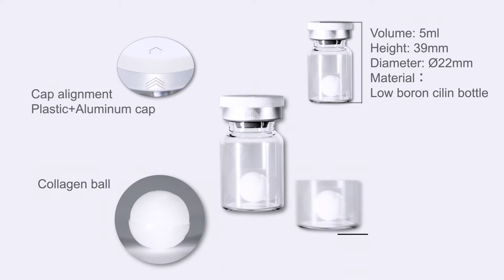Reallagen Collagen Balls - Freeze dry - Vegan collagen - Independent Chemical/Jland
Freeze dried spheres with vegan collagen